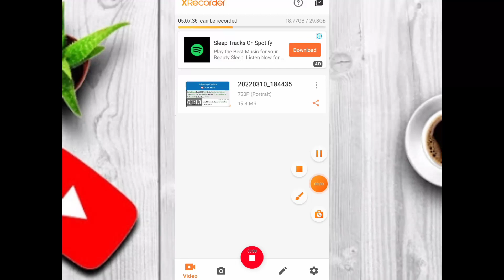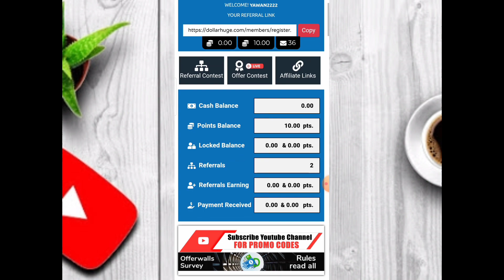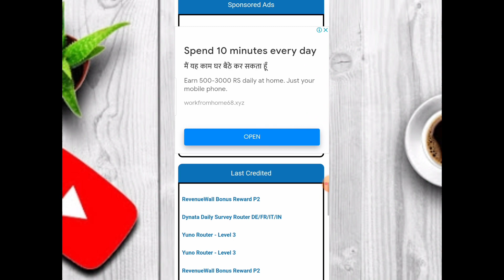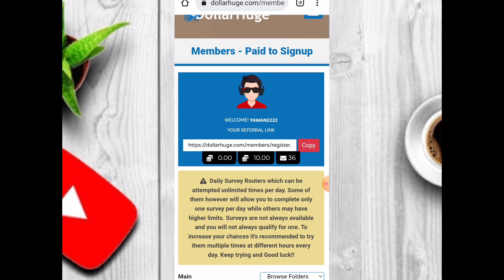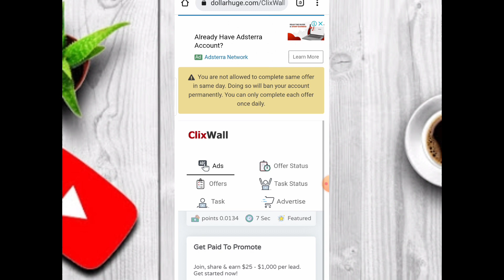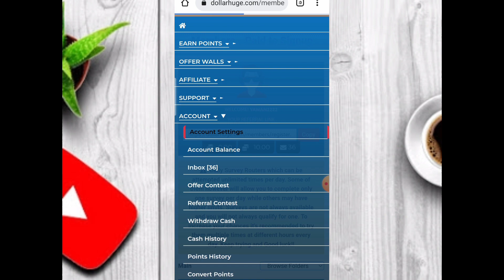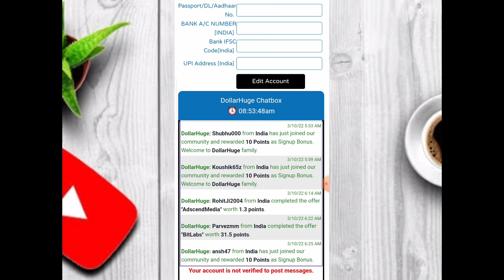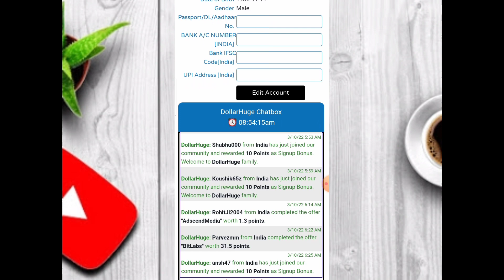real form filling work | work from home jobs | part-time works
real form filling work | work from home | part-time work |